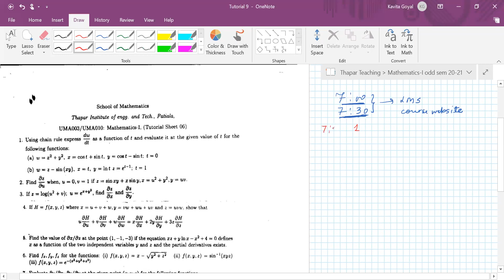Tutorial 9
Kindly join our telegram Channel by the link below,
Advantages
1. Latest Questions for Preparation of different examination such as UGC, IAS, NBHM etc.
3. MCQ Quiz on the previous videos